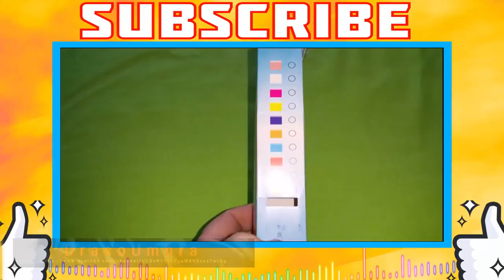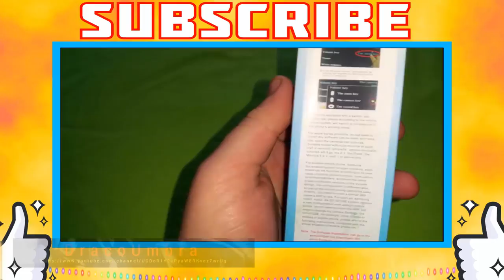angry birds 2 good games for android phones Part 2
The Angry Birds are back in the sequel to the biggest mobile game of all time! Angry Birds 2 starts a new era of slingshot gameplay with super stunning graphics, challenging multi-stage levels, scheming boss pigs and even more destruction.
CHOOSE YOUR BIRD!
It’s the ultimate slingshot strategy – YOU choose which bird to fling next! “But that makes it easier, right?” WRONG! You’ll need to choose wisely if you’re going to stop those eggs from getting scrambled. Plus, destroy blocks to fill up the Destruct-O-Meter and earn extra birds!

NEW MULTI-STAGE LEVELS!
You’ve never seen Piggy Island like this – jaw-droppingly stunning levels brimming with exotic plants, quirky details and plenty of peril. And because those naughty porkies are building their teetering towers right under your beak, many levels have multiple stages. Uh oh.

SPECTACULAR SPELLS!
Blizzards, Hot Chilis, Golden Ducks and other outrageous spells give you an added advantage against those swindling swine. And when you need some serious help, guess who’s at hand to make a pork-smashing cameo? That’s right, it’s the sardine loving Mighty Eagle. Oh yeah!

Challenge players from across the world in the Arena to see who’s the most hardcore bird flinger of them all. Play new tournaments every day, earn feathers to level up your birds and face off against the toughest competition on the planet. Game face!

DEFEAT BOSS PIGGIES!
There’s some serious bad guys on Piggy Island, and your slingshot skills are needed to take them down. Foreman Pig, Chef Pig and the infamous King Pig will stop at nothing to keep your eggs. Are you gonna let ‘em get away with that? It’s time to teach the pork a lesson. (Google Play)

Tyrone Wells – And The Birds Sing
Tyrone Wells – Happy As The Sun
Tyrone Wells – Metal & Wood
Tyrone Wells – Running Around In My Dreams
Tyrone Wells – Picture Of Love